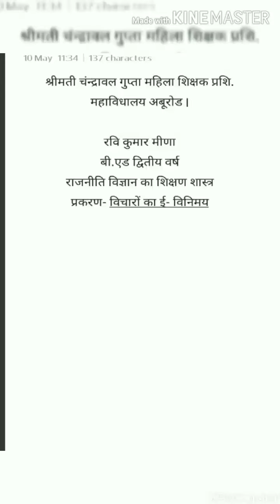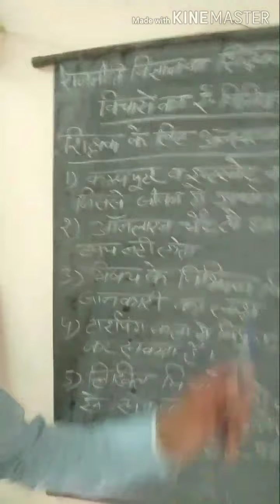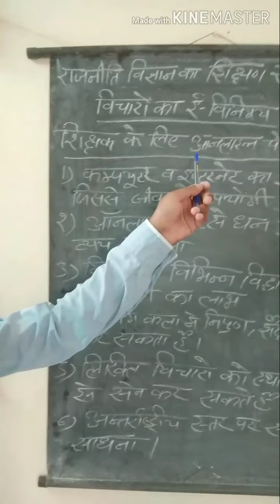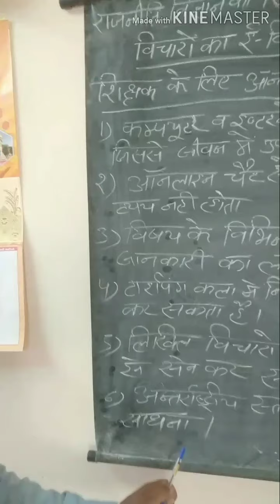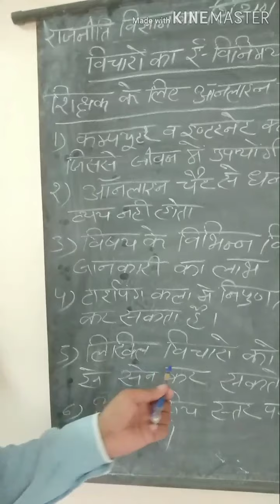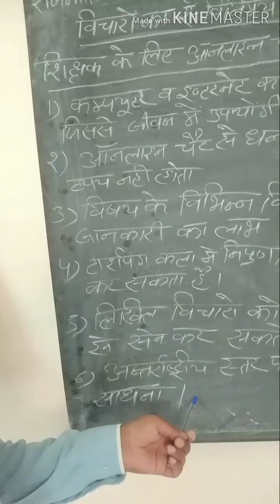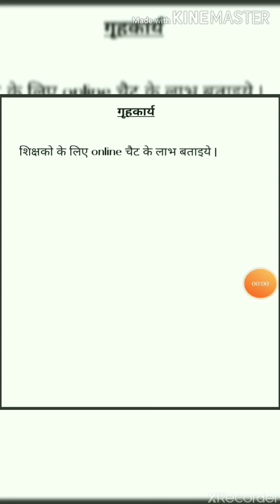विचारों का ई विनिमय